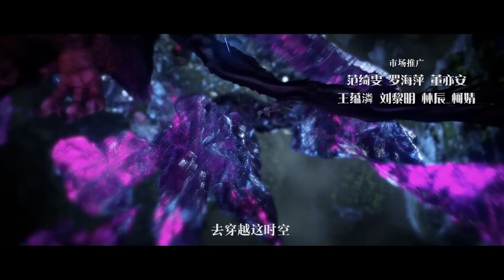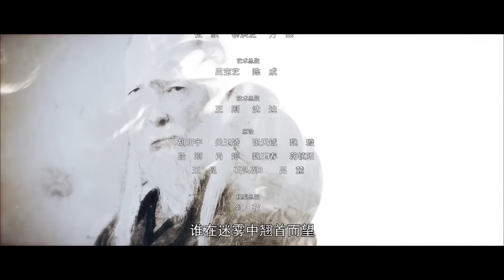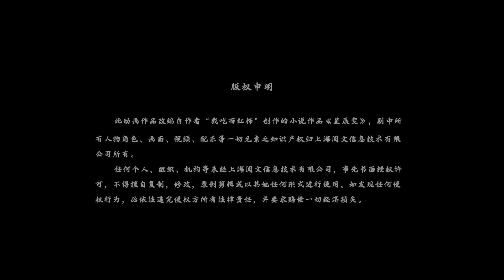🌟 MULTISUB |《星辰变》Stellar Transformations EP09 | 情感 | 阅文动漫 | 官方Official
更新时间：每周一，周四18:00(UTC+8)更新两集✨

简介
    故事主角秦家三世子秦羽由于天生无法修炼内功成为上位者，父亲便将他安置在云雾山庄，为了得到父亲的重视与关心，毅然选择修炼痛苦艰难的外功。拜赵云兴为师，开启了一段艰苦的外功修炼。从马贼手中救下了儿时玩伴铁山和铁小璐，他的热血与真情感动天地，天降流星泪，融入他的体内，注定平凡的命运仿佛破茧化蝶一般蜕变。